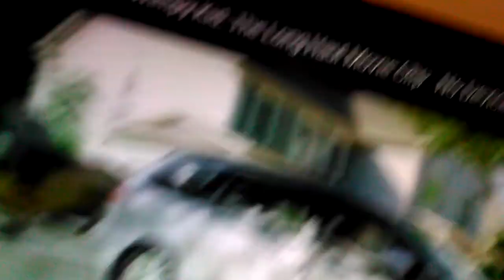Diary of a wimpy kid the long haul clip no devices reaction